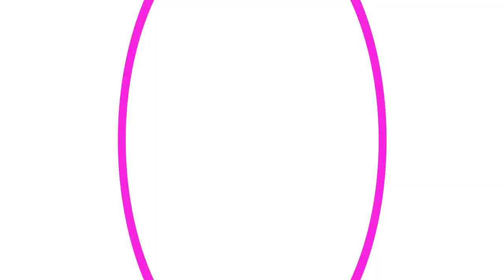Katy Perry - Who's Laughing Now?